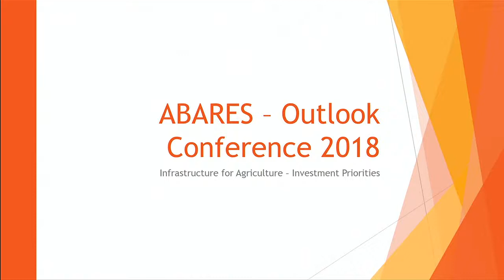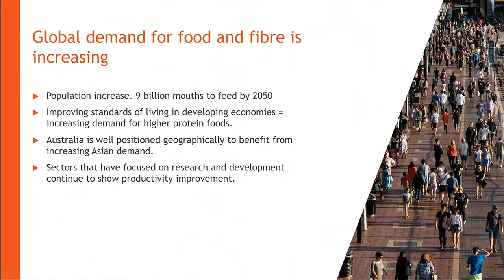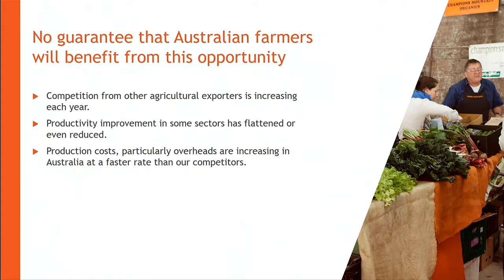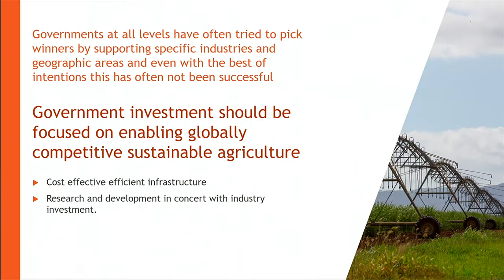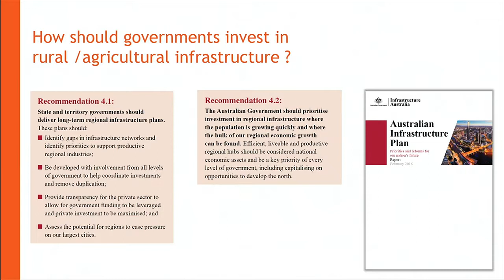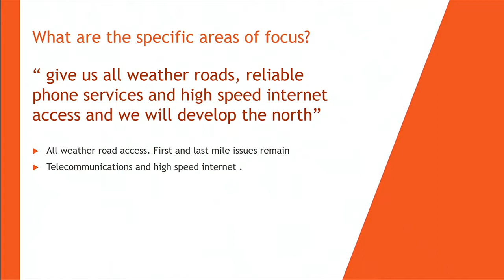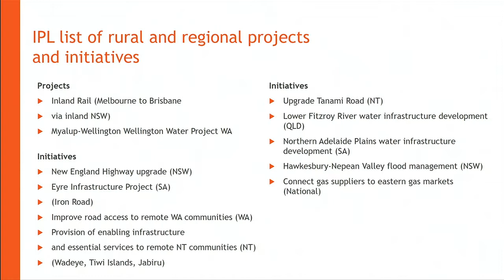Peter Corish AM Infrastructure Australia Infrastructure for agriculture investment priorities